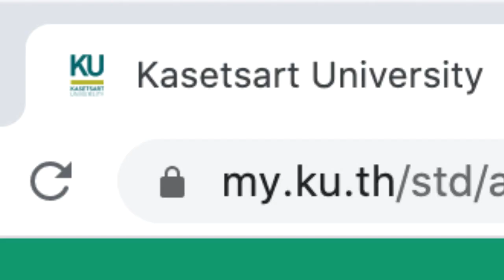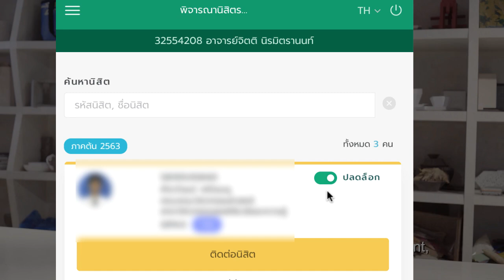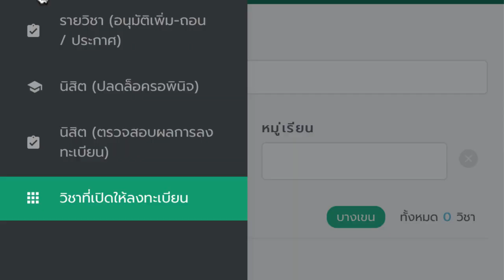My.KU.TH ลงทะเบียน ประกาศข่าว เพิ่ม-ถอน ฯ สำหรับนิสิตและอาจารย์ มก.